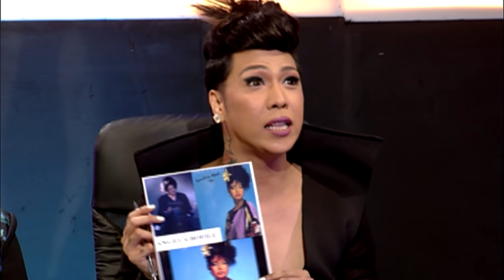Your Face Sounds Familiar: Karla Estrada as Angela Bofill - "This Time I'll Be Sweeter"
Karla Estrada as Angela  Bofill.